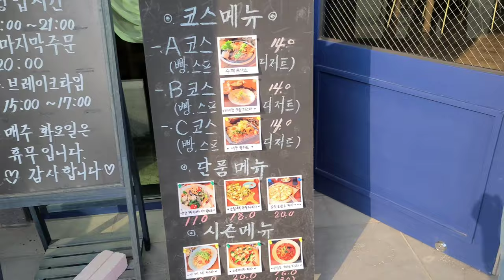【韓国おすすめレストラン】 강릉 여행 돈까스 파스타 맛집 Korean food vlog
韓国のカンヌンにあるトンカツとパスタが美味しいお店です。おすすめレストランです。

It's a restaurant in Gangneung, Korea, where you can enjoy delicious pork cutlets and pasta. You should visit when you stop by Gangneung.

Google Map
Blue Kitchen (블루키친 강릉)